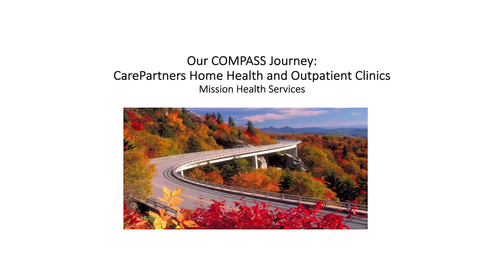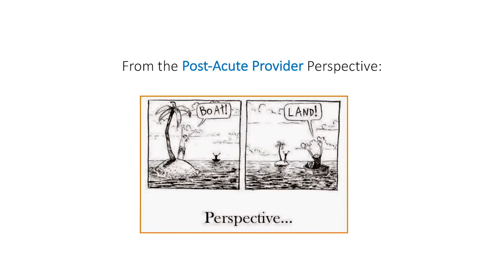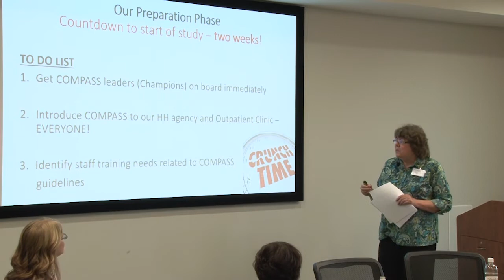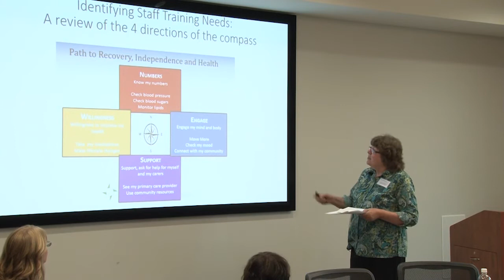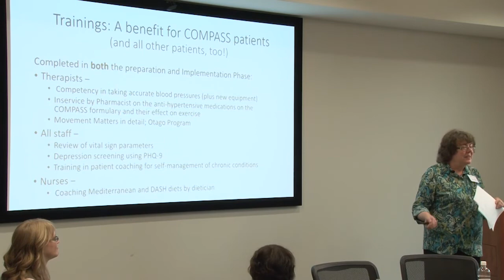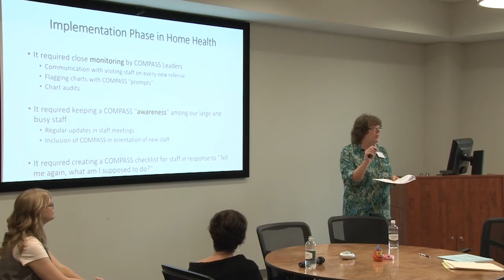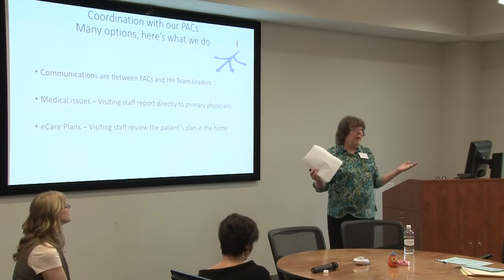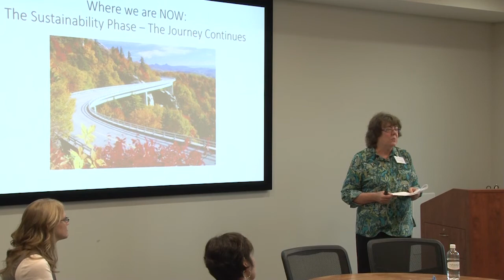Mission Hospital Team Journey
Jayne Anderson, PT
Debbie, Stamey, PAC
Melissa Hanrahan, Back-up PAC